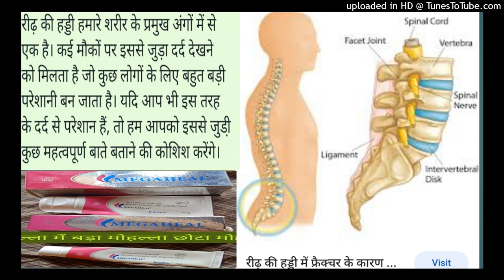D,12 D,11 operation karane mein 7 mahine Ho Gaya bed shor ko kaise theek Karen बेड सोर को ड्रेसिंग क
बेड सोर को ड्रेसिंग कैसे करें बेड सोर से रिलेटेड पूरे बाद बातचीत रीड की हड्डी में चोट लगने में 7 महीना